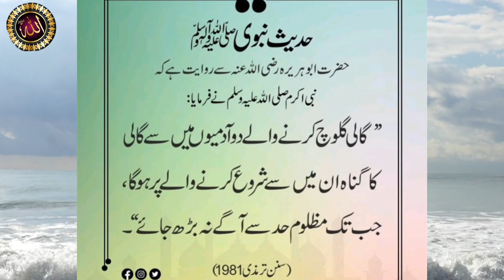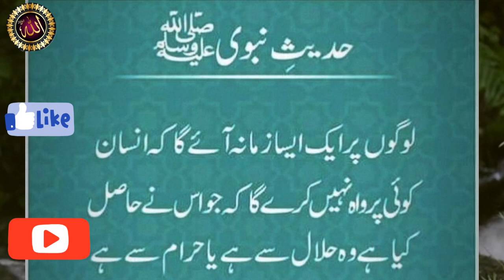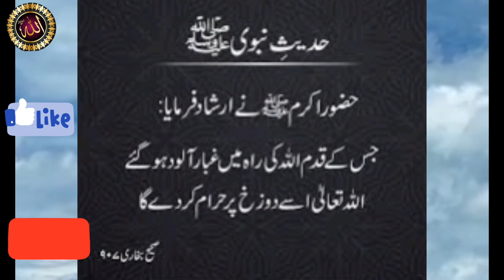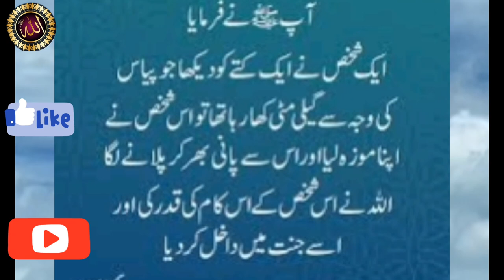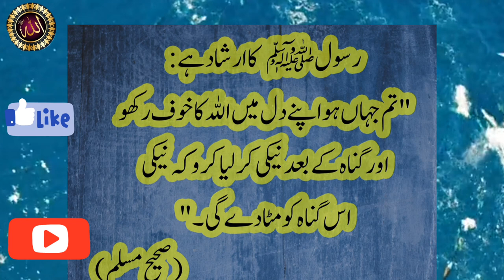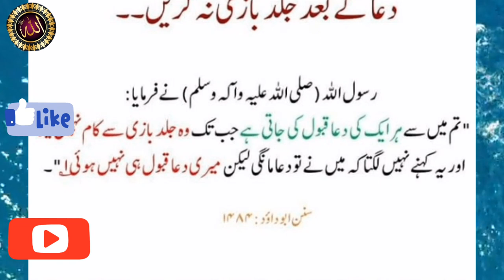Hadees Nabvi(SAW) Collection Of Muhammad Quotes In Urdu| Nabi Pak SAW ki pyari Hadees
رسول اکرم ﷺ نے فرمایا
جو شخص اس بات سے خوش ہو کہ لوگ
اس کے لیے تعظیماً کھڑے ہوں وہ اپنا
ٹھکانا آگ میں سمجھے۔
Collection of Hazrat Muhammad SA W
Quotes in Urdu | Nabi Pak ki Pyari batein |
Khamosh Tv

کہ اگر تم میں سے کوئی آدمی رسی لے کر
جنگل کو چلا جاۓ ،اور لکڑیوں کا گھٹا
باندھ لاۓ ، تو یہ اس سے بہتر ہے کہ
وہ کسی کے پاس
بھی مت بتانا۔۔؟؟ |
ورنہ بہت پچھتاؤ گی
اور وہ دے
Hazrat Muhammad SAW
Hazrat Muhammad SAWKaFarman
RjShanAliNew Video
JabMominParPareshaniAati Hai

need your constant support to get going. Please feel free
to comment box for any queries/suggestions/problems or
if you just want to say hello. We would love to hear from
on YouTube and share among your friends.
only.
I declare that all slideshow belong me. Photos all are taken
from Google Image search and using
Collection of Hazrat Muhammad SAW Quotes in
Urdu,Nabi Pak ki Pyari batein

Hi, In this video we are talking about some of the Hazrat
Muhammad saw ki bateen
Appreciate Your Valuable Comments & Feedba Which
Will Really Help Me in Improving My Future Content & Will
Enable Me to Bring the Best Content for You

Queries solved.
Pyare Nabi ki pyari batain
Pyare Nabi ki pyari batain part 2
Collection of Urdu quotes
payre Nabi ki pyari batain status
pyare Nabi ki pyari baatain  by Saqib Raza Mustafai
Ahadees Mubarka
pyare Nabi ke Farman
Pyare Nabi ki Danista Guftago